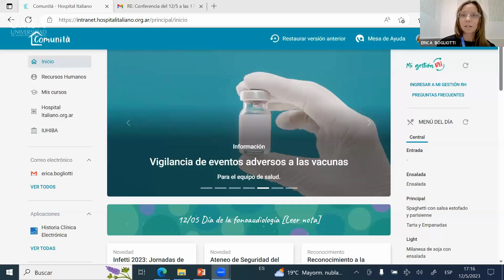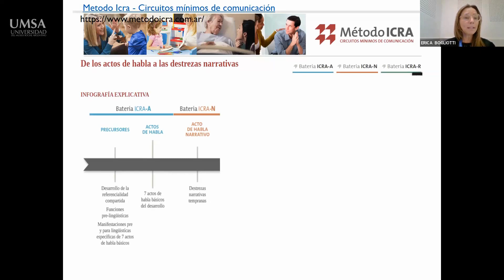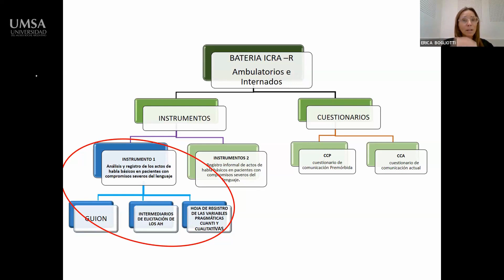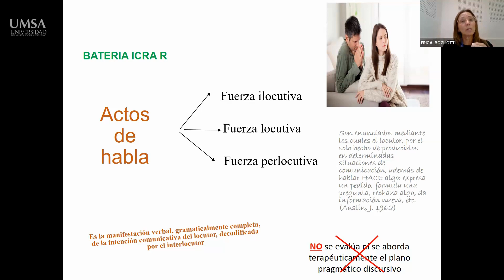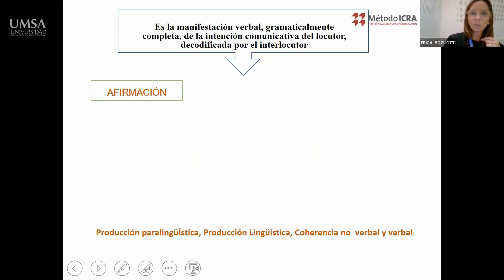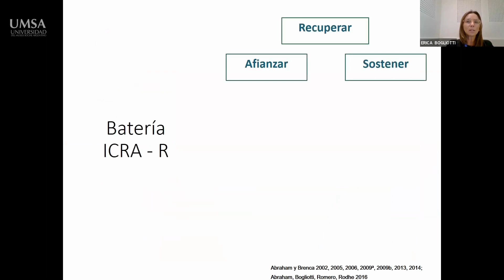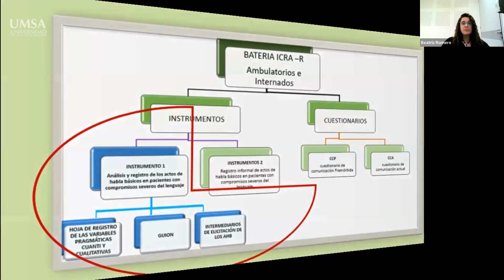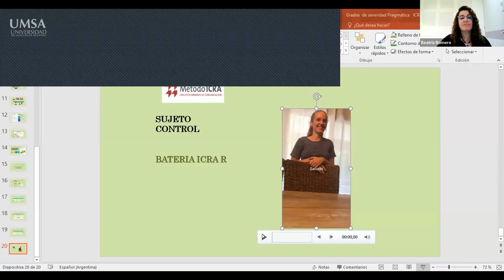Conferencia BATERÍA ICRA R- Introducción a los conceptos del método ICRA.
Abordaje Fonoaudiológico pragmático en pacientes afásicos severos.

Expositoras:
Lic. Beatriz Romero
Lic. Érica Bogliotti

Organizada por: Lic. en Fonoaudiología de UMSA y Depto. de Formación Continua.